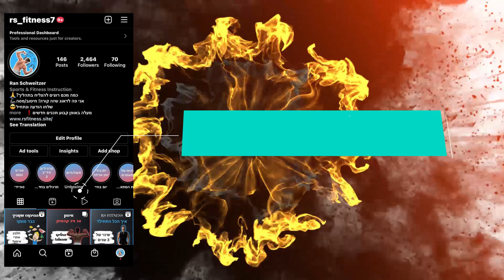ספיידרמן: מה עשיתי בחדר כושר?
למי שרוצה טיפים למסה וחיטוב ועוד הרבה תכנים נוספים:
עד לפעם הבאה, תנו בראש ובהצלחה!